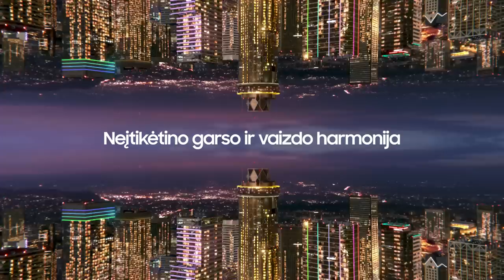V. Šeškus: „Kažkiek negražu dėl M. Kalniečio, bet parsivežame sau šventę“